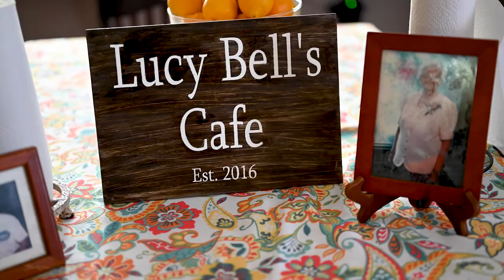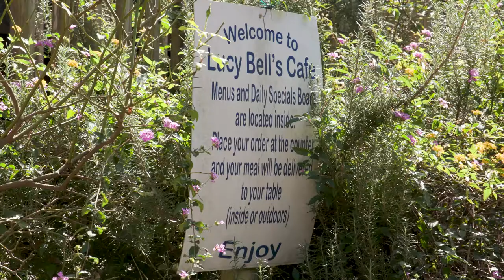Lucy Bell's Cafe | Backroad Bites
Only accessible by boat or passenger ferry Lucy Bell’s Cafe is located on Daufuskie Island, South Carolina’s southernmost inhabited sea island. On this episode of Backroad Bites, we see how Lucy Bell’s pulls on the rich Gullah history of the island by serving up Gullah classics like deviled crab.